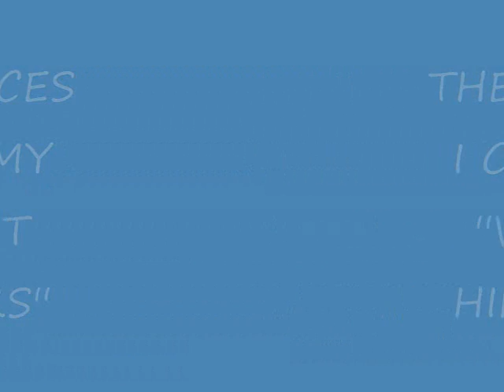WOODSPIRIT ''WALKIN STICK FACES''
THIS IS A CLOSE UP SO YA CAN SEE AND GET A BETTER IDEA OF JUST WHAT MY WOODSPIRIT WALKIN' STICKS LOOK LIKE, THANKS FRO CHECKIN' THEM OUT !  SEE YA !!